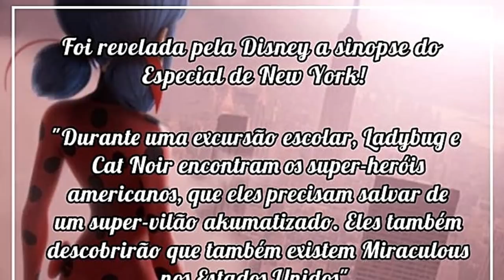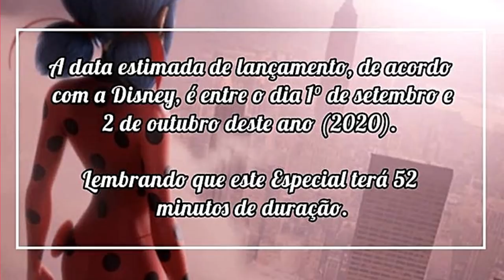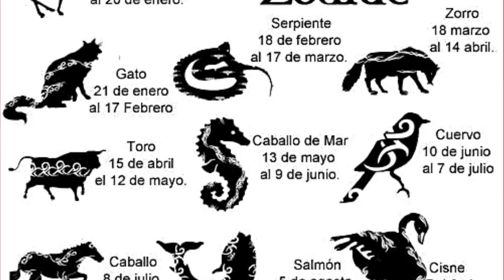NOVA HEROÍNA DO ESPECIAL DE NEW YORK! NOVOS MIRACULOUS!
⬇️  💡ARTISTA DO CANAL💡  ⬇️

💥CANAIS PARCEIRO 💥